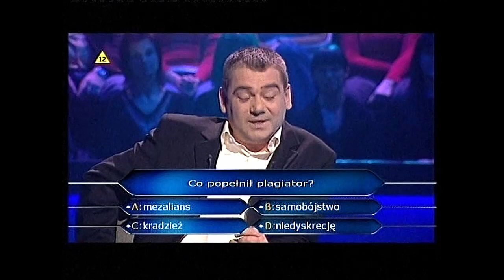Tewuen - Zapowiedzi z 06.03.2008 (1)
Czy padnie milion?!